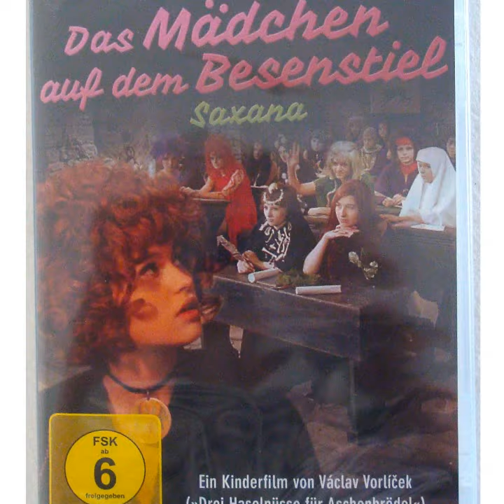ost Filme boltenhagen ddr